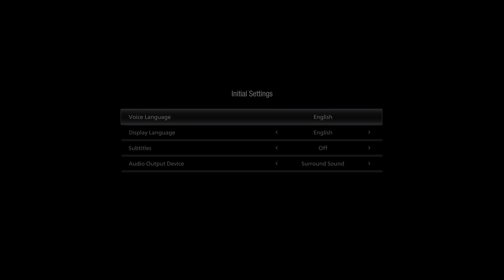Resident evil 8 or village demo